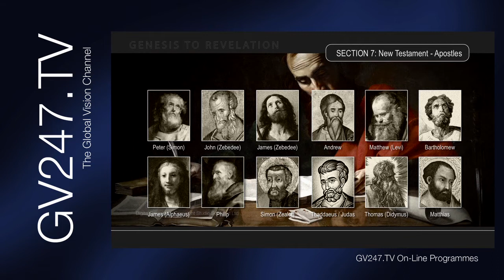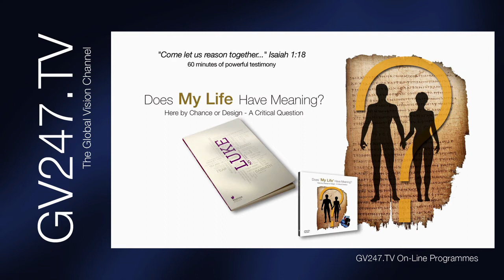The Weekend Show Ep78 (Crown of Life 4 - Shonagh Gawthorne)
On this week's show, Deborah is joined by Shonagh Gawthorne who has gone through a number of crises in life - from widowhood to being told her first child would not survive.

She shares her experience in coming to Christ and the challenges she faced as a new believer in her search for answers about church, fellowship, worship and commitment towards growth in knowledge and ‘good fruit’.